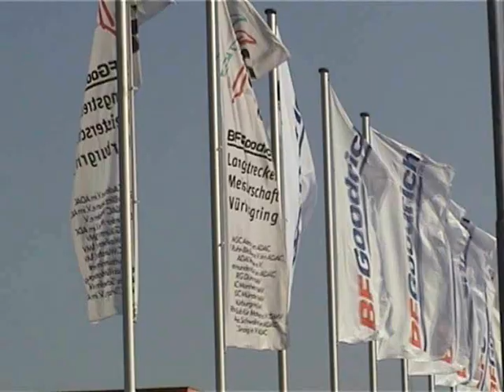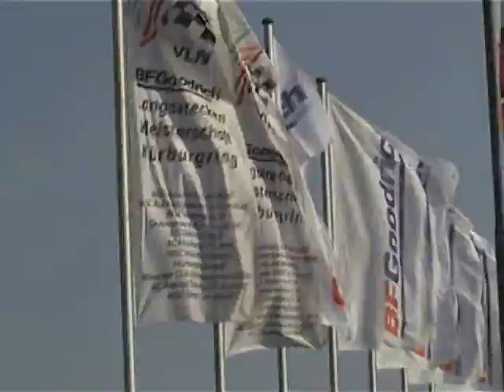VLN first Race 2006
Langstreckenpokal Nürburgring erstes Rennen 2006